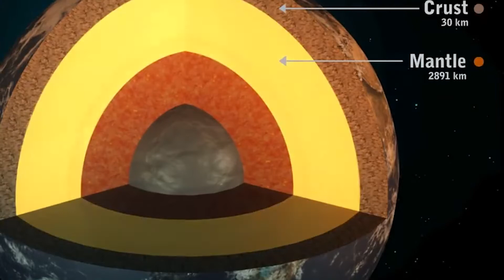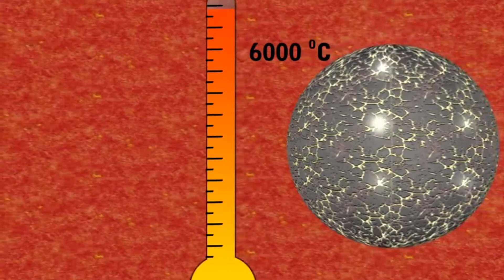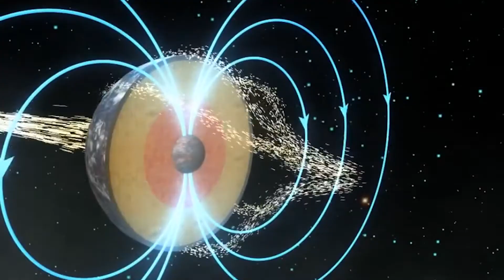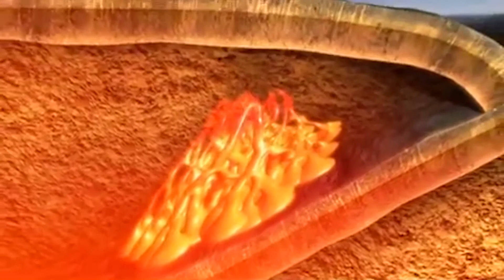Gempa Bumi dan Gunung Berapi #4 Bagian Dalam Bumi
Menjelajah ke dalam Bumi untuk melihat interiornya tetap menjadi kisah fiksi ilmiah yang ditemukan dalam film dan buku. Para ilmuwan masih belum dapat melihat bagian dalam Bumi secara langsung, sehingga mereka harus menemukan cara lain untuk membuka misteri geologisnya. Sebagai contoh, mereka mencari batu yang jauh di dalam Bumi yang telah terangkat atau dikeluarkan ke daratan dan di dasar laut. Mereka mengebor jauh ke dalam kerak samudera mengumpulkan sampel untuk dipelajari. Di laboratorium, para ilmuwan menyelidiki bagaimana tekanan dan temperatur yang sangat tinggi yang terjadi di dalam Bumi mempengaruhi jenis mineral dan batuan yang kita pikir mungkin ada di sana.
References:
Prager, E. 2009. The Restless Earth, Earthquakes and Volcanoes. Chelsea House, New York.